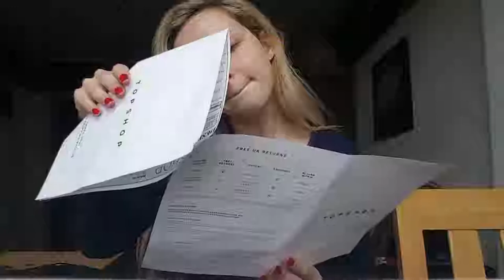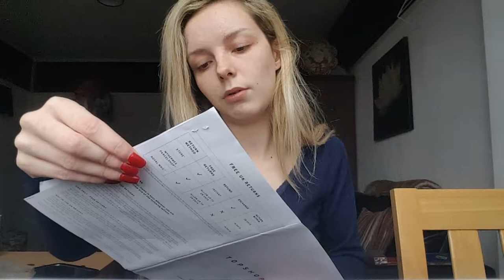I spent £150 at topshop & TKMAXX petite HAUL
topshop haul and tkmaxx haul.
everything is listed here below not in order shown
prices shown are what I paid for it!
topshop trainers:
White curly lace up trainers - £24 - size 3
Black cookie lace up - £10 - size 3
Topshop clothes:
petite mid blue cory shorts - £10 - size 4
petite brushed hoodie cam- £10 - size 6
petite brushed hoodie pink - £7 - size 4
petite usaf awkward crop t-shirt - £7 - size 6
petite side stripe Jamie jeans - £20 - w25L28
petite camo cord skirt - £20 - size 4
tartan tie front blouse Glamourous - £12 - size 4
petite washed boxy check shirt - £10 - size 4
petite tinsel side stripe joni jeans- £15 - w25L28
topshop jewellery:
Charmed Layered Necklace - £5 - one size

TKMAXX:
Clothes:
LU ❤ NYC crop top - £9.99 - Size S
Ellesse sports bra 2 pack- £6.99 - xs
Accessories:
Long & Sons Backpack bag - £16.99

SC: Leshaaaxo
second insta: eleshaxomodel